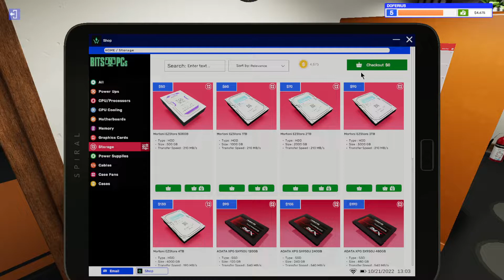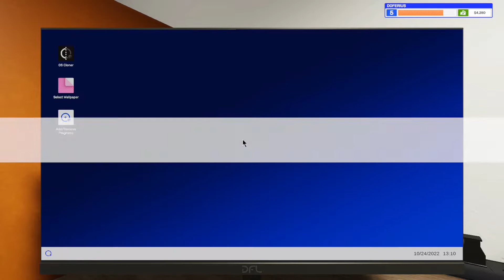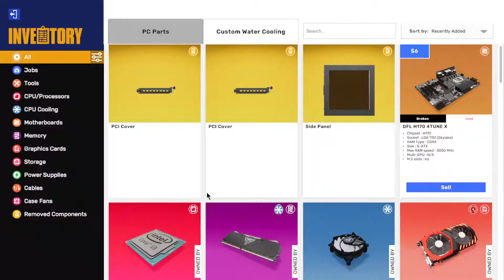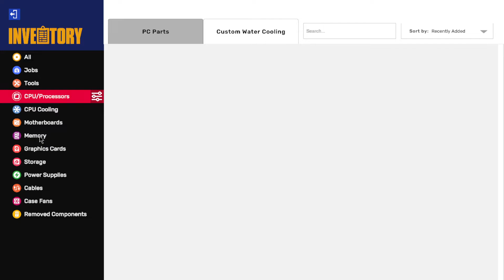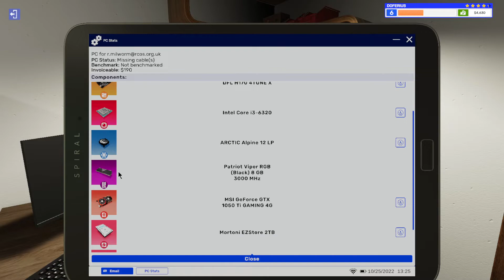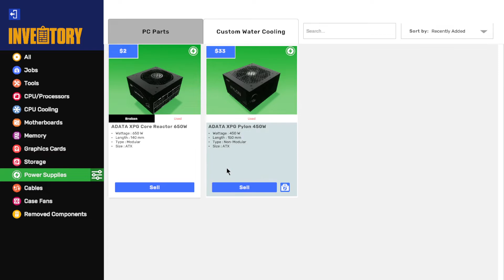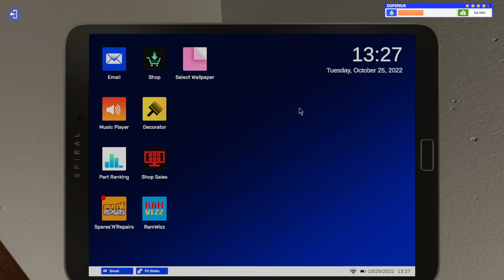PC BUILDING SIMULATOR 2 GAMEPLAY LEPŠÍ NEŽ PRVNÍ DÍL?? ČESKY FULLHD 1080P 2022 DOFERIUS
PC Building Simulator 2 má posunout hranice tvorby virtuálního počítače do nových výšin a přinést hráčům jejich vysněné stroje ještě detailnější. Pro stavbu počítače budete mít k dispozici více než 1200 oficiálně licencovaných dílů od gigantů v oboru.